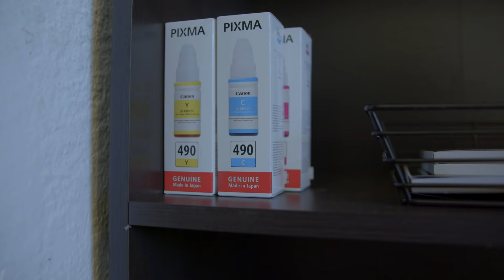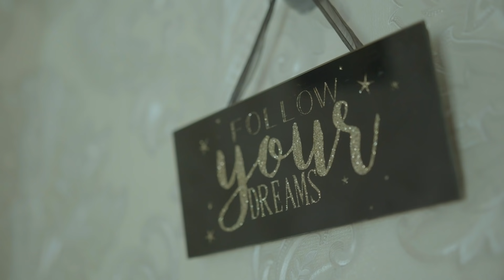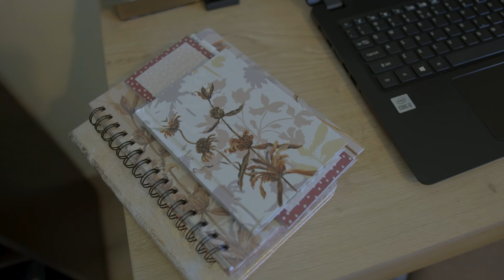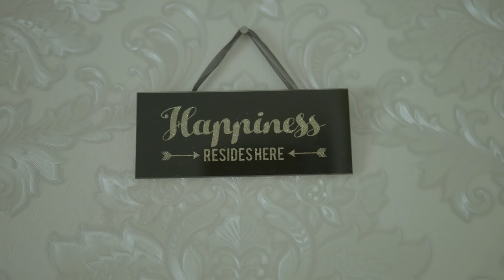The Go Show: Digital Makeover #7 – MTN & The Morning Show SA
We’re headed to Benoni with our Go-Getter, Redi Tlhabi, to surprise our latest TheGoShow winner – Cindy Shabangu, a businesswoman taking on the world of construction and creating jobs in her community.

Her business makeover includes a home office set-up with furniture, a laptop, a printer and scanner, a smartphone, a wireless router, 10GB of MTN data for six months on MyMTN Business, and a brand-new company website with hosting for a year.

Entries closed on 14 May 2021. Thank you to everyone who entered our competition and good luck! Our Go-Getters could be on their way to you.

Tune into TheGoShow live on The Morning Show on eTV every week between 4 May and 10 June to see Mzansi’s Bozza network in action. T&C apply